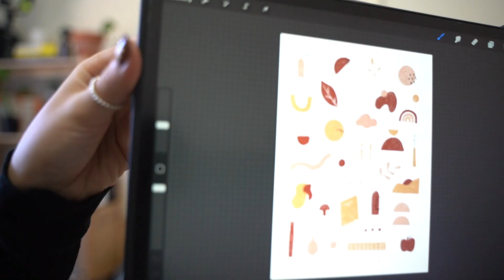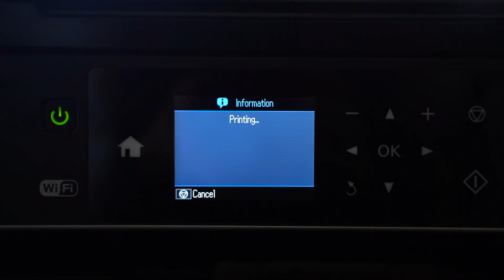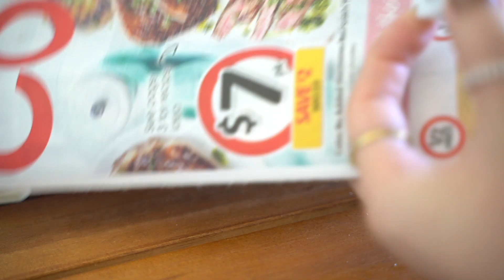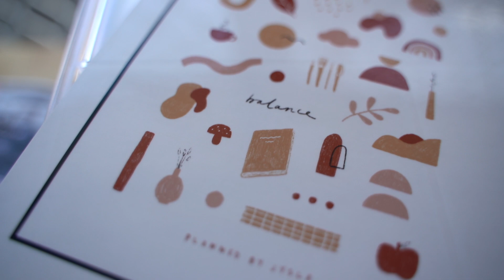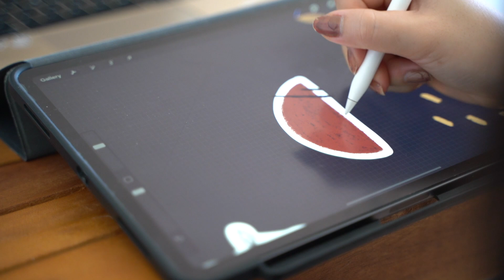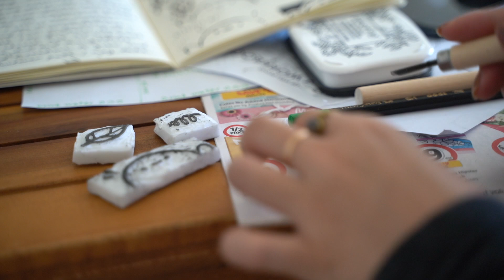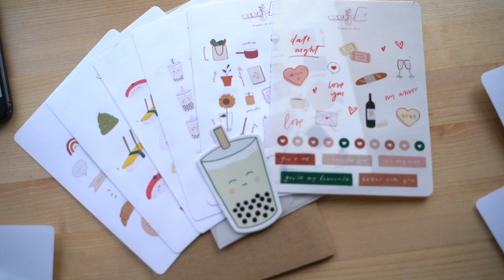making stamps & stickers | studio vlog 42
* SORRY AND THANK YOU SO MUCH FOR THE ADS 🧡*

Jess

🧡SPECIAL THANKS 🧡

Blue Snowball Microphone
Sunstar Kadomaru Pro Corner Cutter
Cricut Maker

MUSIC

Hey, I'm Jess! I upload weekly studio vlogs and I have a shop called Planned By Jysla where I make printable and digital planner pages, illustrated stickers and more. I love the beauty in the every day and little moments. I'm also learning to draw so you'll see me practise a lot :)